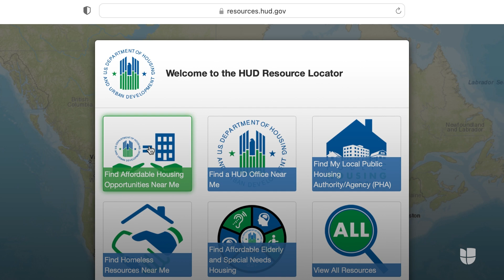¿Qué son las viviendas asequibles y cómo se consiguen?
La mayoría de las ciudades tienen programas de vivienda asequible y muchas personas no saben que existen. Estas son para personas de bajos ingresos.  El Departamento de Vivienda y Desarrollo Urbano de EEUU entrega el dinero a los estados y los propietarios de edificios a su vez ofrecen oportunidades de vivienda asequible. Sigue todas las noticias en Univision.